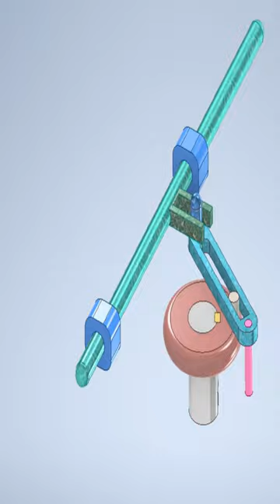Quick Return Mechanisms - Mechanical Principles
Quick Return Mechanism - Mechanical Principles - Converting Rotary Motion into Linear Motion - Quick Return - Scraper Mechanism - Converting Rotary Motion into Reciprocating Motion - مبادئ ميكانيكية - مبادئ حركية - ميكانيزمات حركية - ميكانيزمات - ميكانزمات
تحويل  الحركة الدورانية لحركة خطية
-  تحويل الحركة الدورانية لحركة ترددية
- Quick Return Mechanism - Mechanism - Principles - Rotary Motion - Linear Motion